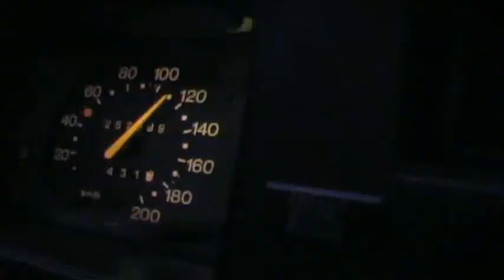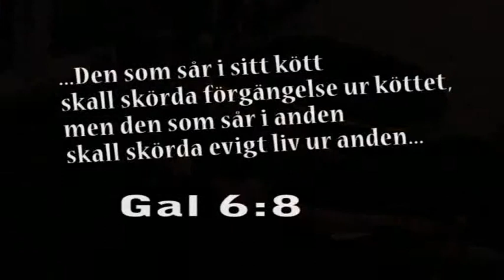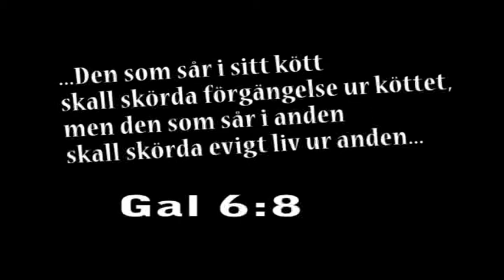Köttrock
KöttRock - SJ production

Petra - Jekyll & Hyde